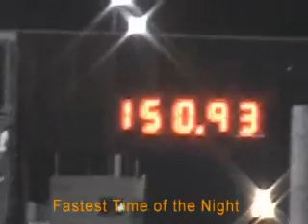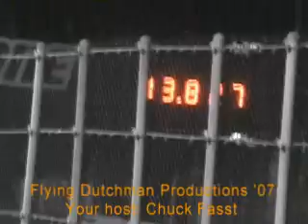Street Warriorz Portland Raceway Part 2 Drags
Final cut of this event featuring a Pinks style match race between a new Vette and GTO and I burn the tires off my Z-28. Click "Show More" below: